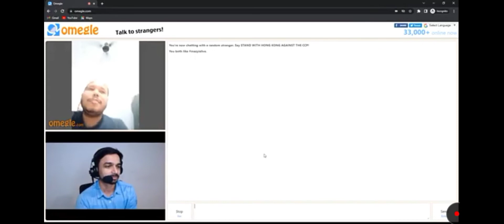Mazy Omegle Stream 😂 | Mazy leaks on Asian Games Format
Mazy leaks in Asian Games Format
Mazy Omegle Highlights
Mazy leaked Asian Games Date and schedule
Mazy reply on which team will go for Asian games ?
Which team will go tto asian games from india ?
Asian games PUBG New game

Credit - Mazy is Live